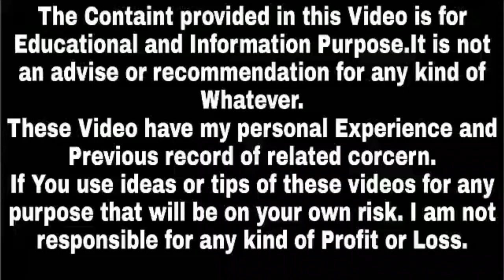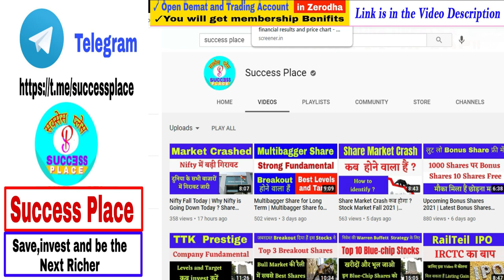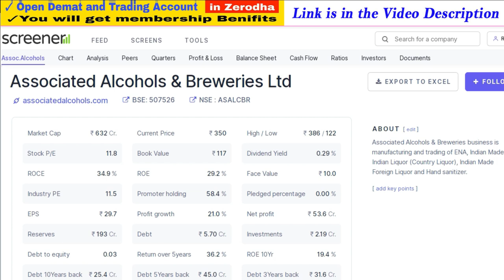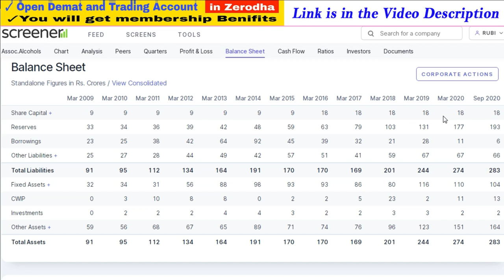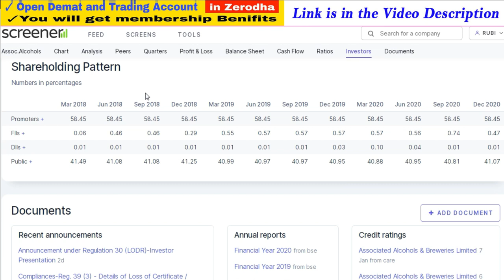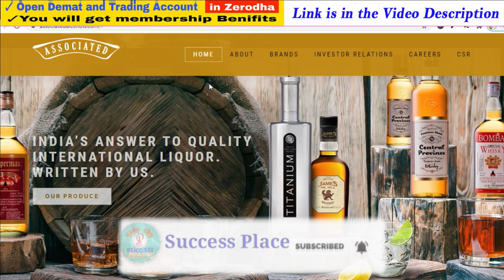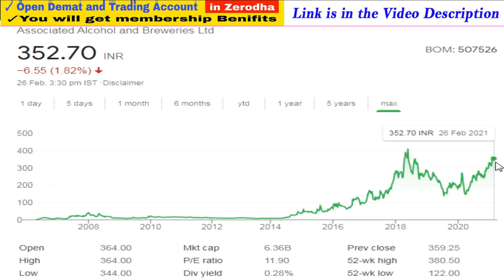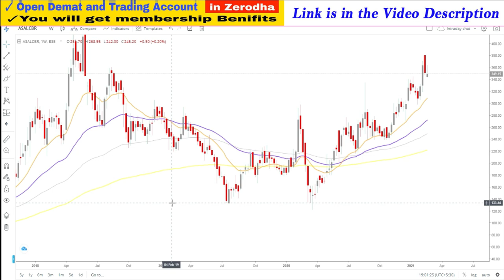Multibagger Share | Top Liquor companies in india | Alcohol Shares | Liquor Stocks | Success Place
Note : -
For more Calls and Updates, Open A/C using my Link, You will get many Benefits:-
1. You will be added in Intraday and Positional Trading Premium Group.